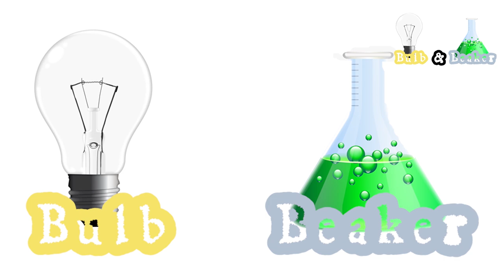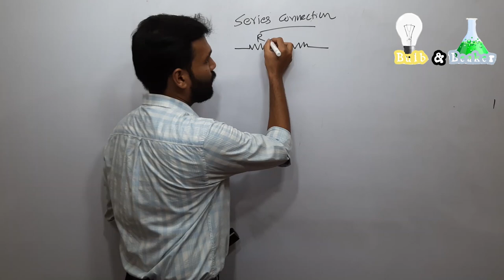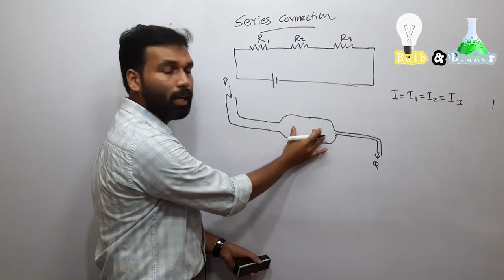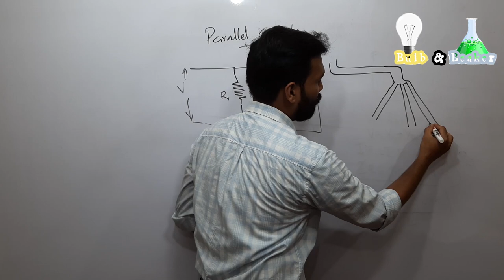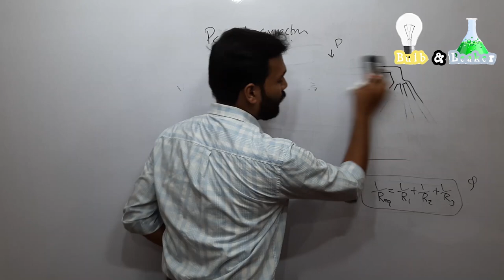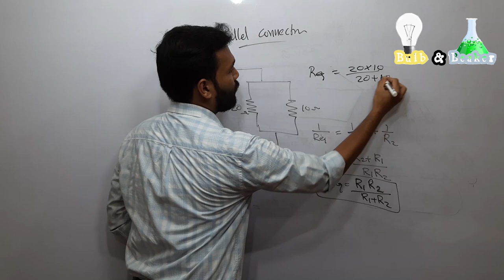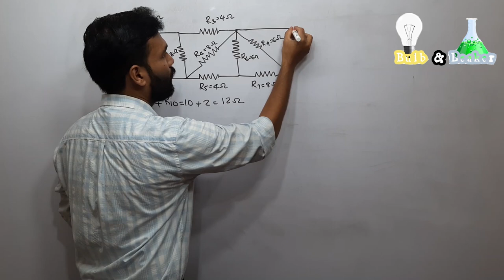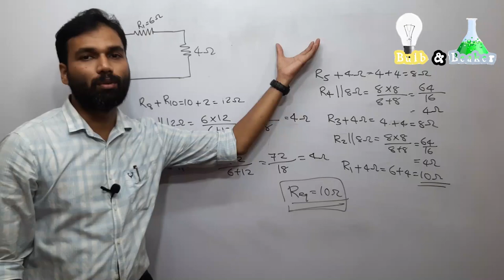Series, Parallel Resistors | Basics of Electrical and Electronics Engineering - Part 2 | Malayalam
Resistors
Series resistors
Parallel rsistors
Combination circuits
Problems